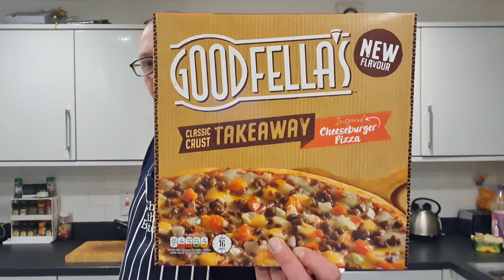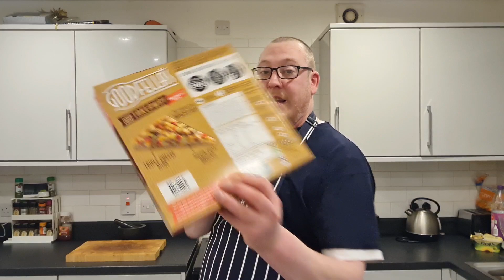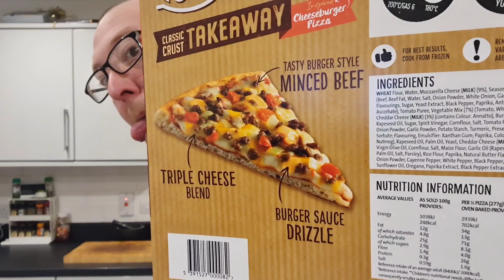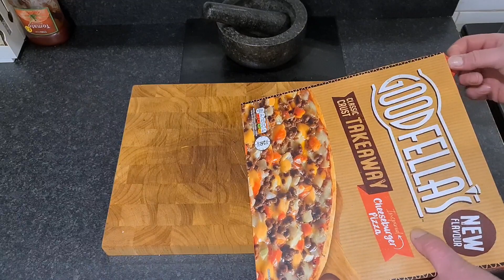GoodFella's Cheese Burger Inspired Pizza | Supercool Review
So I took myself up the Adsa and I know that's impressive but I did it lol. And while I was there I saw the New Goodfella's Pizza which is basically a cheese burger pizza. So let's give it the Supercool Review Treatment.